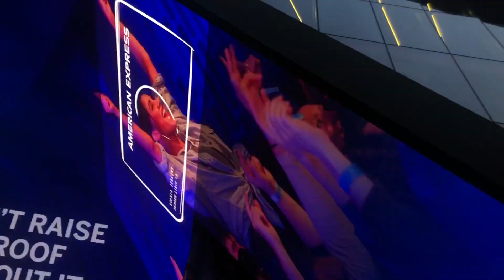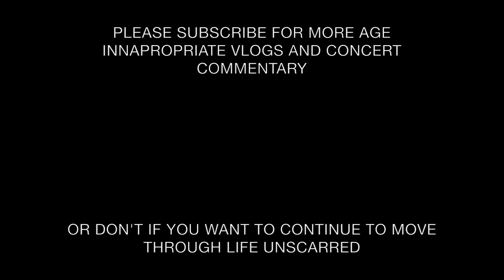WE WENT TO A JOJO SIWA CONCERT IN OUR 20'S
Watch two girls in their 20's attend a Jojo Siwa concert and drown in a classic combination of gin and regret.

If my poor life choices compel you to stalk me on other social media platforms, my usernames are below:

If Irene's poor life choices compel you to stalk her on social media, her usernames are below: